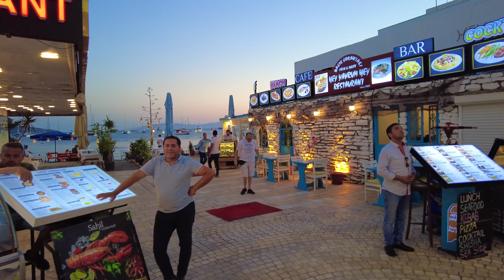Bodrum Night Walk, Bodrum Weekend-Midnight July 2022 [4K UHD 60 fps]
Bodrum lies at the southernmost point of the Aegean coast and is a swish playground for rich, famous and beautiful Turks — as well the millions of tourists that touchdown each summer. Its sparkling marina, whitewashed houses and laid-back vibe has been immortalised in countless songs since it boomed from a small fishing village into a busy resort.